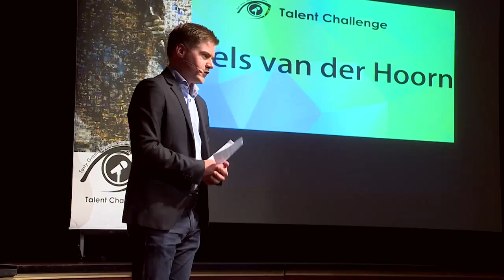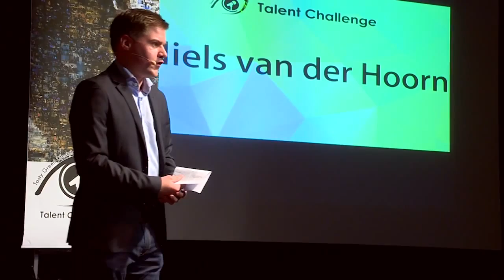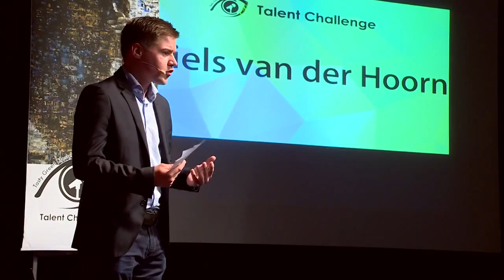Talent Challenge - Niels van der Hoorn - ProefMei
Niels spreekt over de school van de toekomst. Wat heeft de maatschappij van straks nodig? Jongeren die hun passie en kwaliteiten kunnen ontwikkelen. Onderwijs moet volgens Niels meer gaan aansluiten op de innovatiekracht van jongeren en de wensen uit het bedrijfsleven.